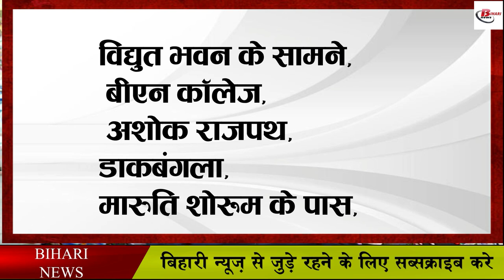अब घर बैठे बुक करा सकेंगे वाहन पार्किंग, जाम से मिलेगी निजात